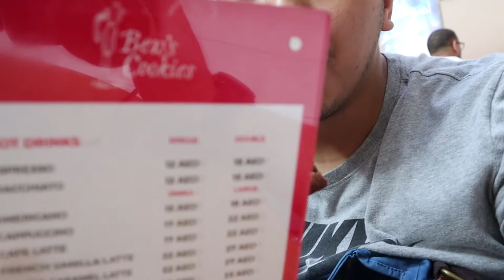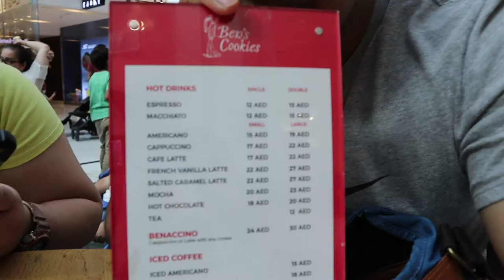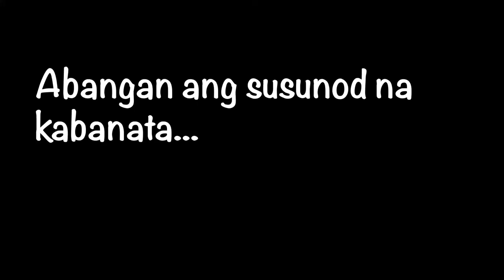Dubai Trip part 2 (vlog #2)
This is the continuation of my previous vlog regarding our travel to Dubai last November 2018.